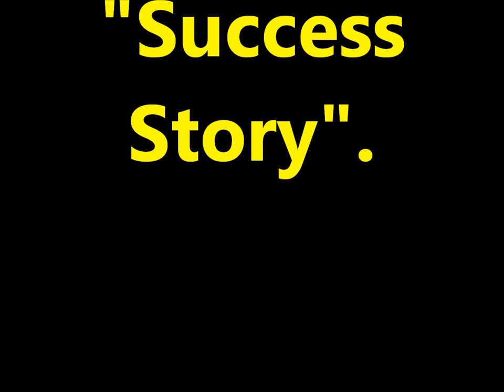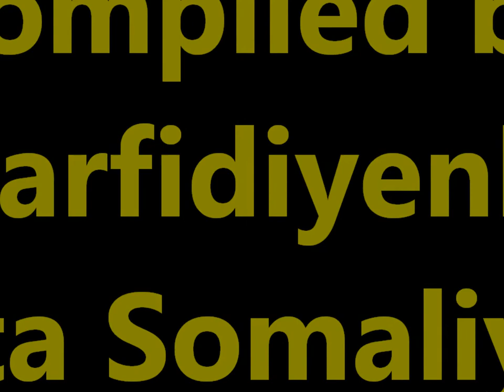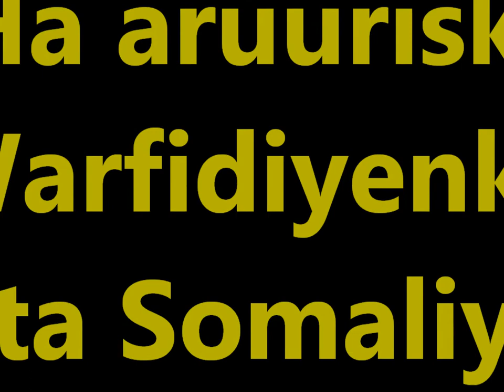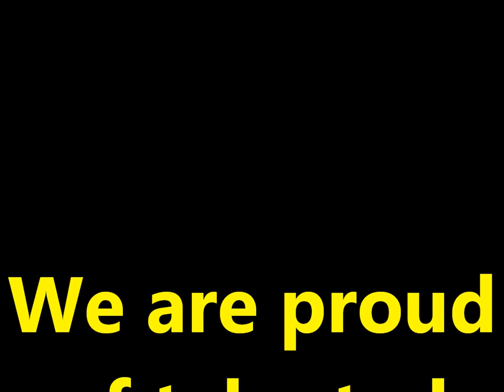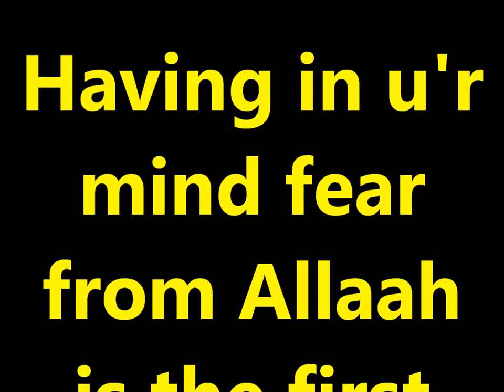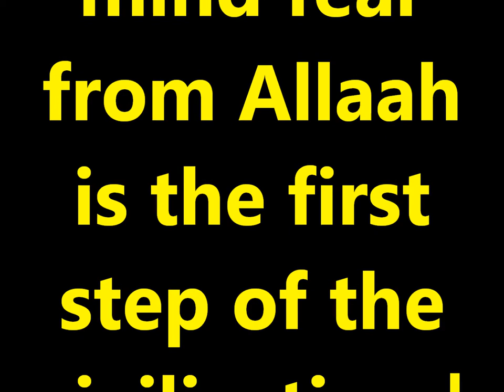Practice and Progress 31 Maay accent Ustad Adam "Warfidiyeenka shantasoomaaliya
This is New Concept English Book Practice and Progress Lesson Thirty One " Success Story" into Somali language Maay accent the preparation support Teachers Peace-Loving Party, the technical support shantasoomaaliya Press, Presented and by the explanation voice great higher level editorial chief Teacher Adam.